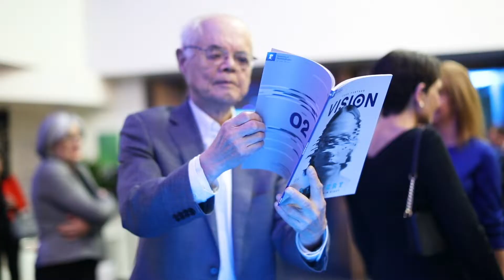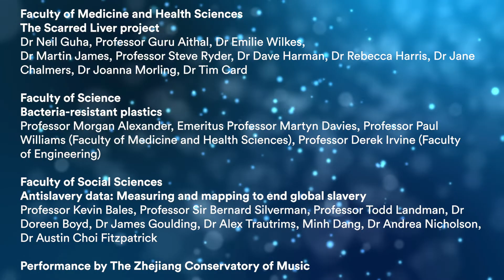University of Nottingham Knowledge Exchange and Impact Awards 2018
The discovery of new bacteria-resistant plastics to reduce the incidence of hospital acquired-infections, one of the UK's most significant heritage regeneration projects, a one-in-a-million snail and keyhole surgery for jet engines are some of the research projects that have been recognised at the University of Nottingham's Knowledge Exchange and Impact Awards 2018.